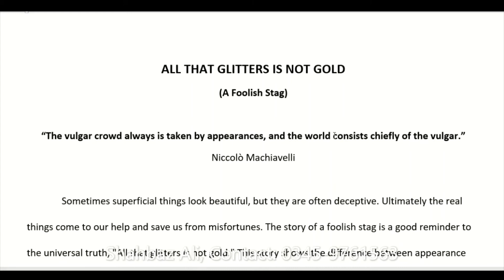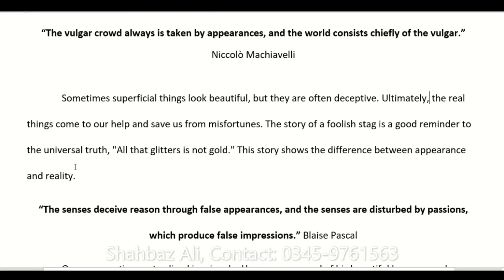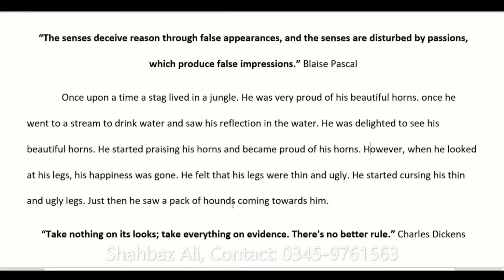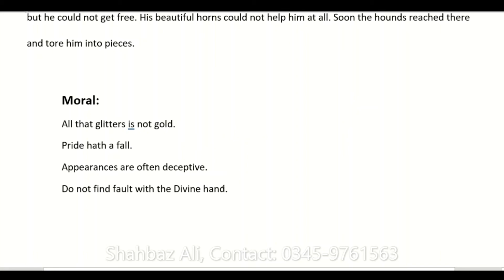A Foolish Stag or All That Glitters is Not Gold